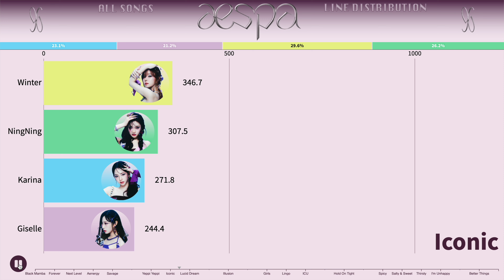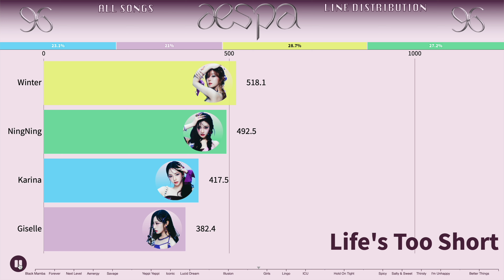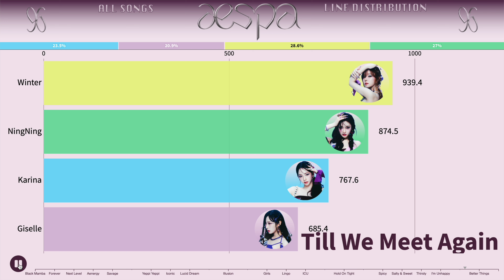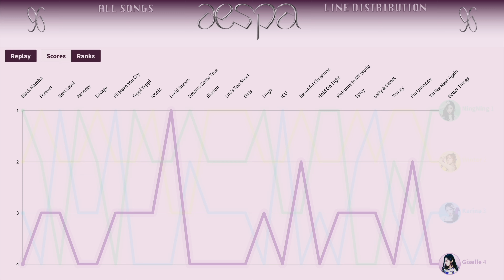aespa ~ All Songs Line Distribution [from BLACK MAMBA to BETTER THINGS]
Black Mamba Forever Next Level Aenergy Savage I'll Make You Cry Yeppi Yeppi Iconic Lucid Dream Dreams Come True Illusion Life's Too Short Girls Lingo ICU Beautiful Christmas Hold On Tight Welcome to MY World Spicy Salty & Sweet Thirsty I'm Unhappy Till We Meet Again Better Things

Karina
Giselle
Winter
NingNing